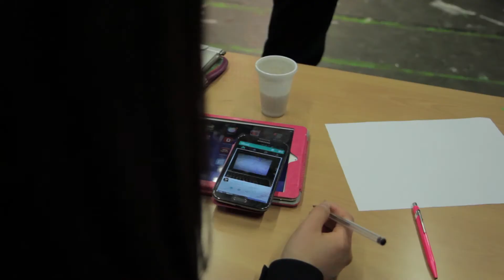Introducing Michael Litman, CEO & Founder Brandsonvine | INSEEC London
Meet Michael Litman, guest lecturer here at INSEEC London and CEO & Founder of Brandsonvine, a data-driven aggregator, consultancy and production company specialising in short-form video content, or "vines". Litman has an extensive experience in public relations, digital advertising and in start-ups.

Follow on Twitter: @brandsonvine